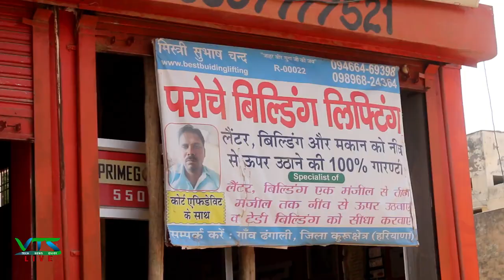देखते ही देखते 30 फुट खिसक गयी बिल्डिंग || जाने कैसे हुआ ये सब || Prochay Building Lifting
देखते ही देखते 30 फुट खिसक गयी बिल्डिंग || || जाने कैसे हुआ ये सब || जनता देखती रही और बिल्डिंग खिसक गयी || Prochay Building Lifting & Shifting

पूरी खबर के लिए वीडियो देखे और जाने क्या हुआ .

PROCHAY BUILDING LIFTING & SHIFTING
Village Dhangali, Distt. Kurukshetra (Haryana)